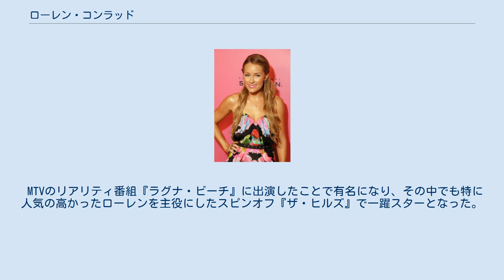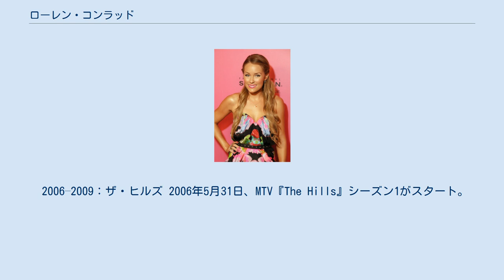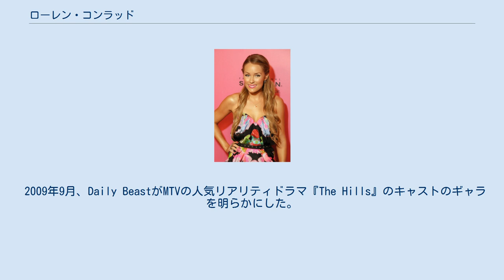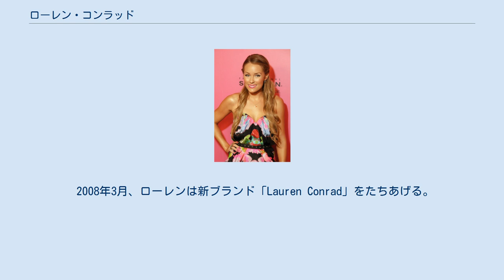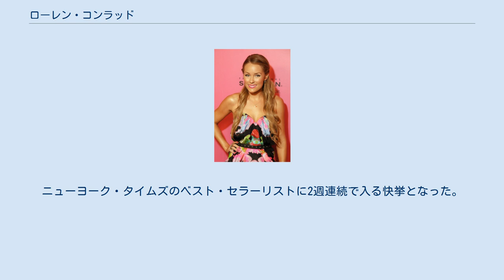ローレン・コンラッド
ローレン・コンラッド（Lauren Katherine Conrad、1986年2月1日 - ）は、アメリカ合衆国の女優、タレント、作家、ファッションデザイナー。
 MTVのリアリティ番組『ラグナ・ビーチ』に出演したことで有名になり、その中でも特に人気の高かったローレンを主役にしたスピンオフ『ザ・ヒルズ』で一躍スターとなった。
『ザ・ヒルズ』では、ローレンが恋や友情に悩みながらも、ファッション業界でキャリアを積んでいく様子が描かれ、ローレンのファッションも注目された。
結果、のちにデザイナーとしても活動することになる。
 ローレンは3人兄弟の長女として、カリフォルニア州ラグナ・ビーチに生まれた。
妹のブリアナは、『ラグナ・ビーチ』シーズン3に出演している。
 2004–2005：ラグナビーチ ローレンが高校4年のとき「ラグナビーチ」に出演した。
シーズン１では、彼女が卒業してサンフランシスコのアカデミー・オブ・アート・ユニバーシティへ進学するところまでがおさめられ、シーズン２では中退した彼女がラグナビーチへ帰ってくる。
 その後、ロサンゼルスのファッションスクール (Fashion Institute of Design & Merchandising)へ転入。
 2006–2009：ザ・ヒルズ 2006年5月31日、MTV『The Hills』シーズン1がスタート。
ローレンがラグナビーチを出て、LAへ向かうところから始まる。
 ティーンヴォーグでインターンをすることになり、ファッション業界へ足を踏み入れる。
サンフランシスコの大学で出会ったハイディ・モンタグと暮らし始める。
 2006年夏-2007年2月、シーズン2が撮影された。
初回放送、2007年1月15日。
その頃、ローレンとハイディの友情関係は、ハイディの新しい恋人・スペンサー・プラットの出現により悪化していた。
ハイディがスペンサーと同棲を始めたあと、オードリナ・パートリッジがローレンの新しいルームメイトとなった。
 2007年夏-2008年3月、シーズン3が撮影された。
初回放送、2007年8月13日。
一度はパリ行きのオファーをホイットニー・ポートに譲ったローレンが、ティーンヴォーグでの確実なポジションを再び築くため、パリへ行く。
 2008年3月、ホイットニーはティーンヴォーグを去り、ファッションPR会社「People's Revolution」へ移る。
イベントでホイットニーを手伝ったローレンにも声がかかり、ローレンも同じ会社で働けることになった。
 2008年夏-2008年11月、シーズン4が撮影された。
初回放送、2008年8月18日。
 2009年1月、シーズン5の撮影が始まり、初回放送は2009年4月6日。
ローレンは自分にとってはこのシーズンが最後だと明言した。
2009年5月31日が彼女のシリーズ最後の出演となった。
ローレン不在の番組は続けられ、クリスティン・カヴァラーリが代わりに主役に抜擢された。
シリーズは2010年7月13日に終了（全6シーズン、102話）。
 上記の番組以外では、モデル発掘のオーディション番組」「America's Next Top Model」にゲスト審査員として出演したことがある。
 2009年9月、Daily BeastがMTVの人気リアリティドラマ『The Hills』のキャストのギャラを明らかにした。
記事によると、キャストの中で最もギャラが高いのがローレンで1エピソードあたりの出演料が12万5000ドル（日本円で約1250万円）だったという。
ローレンはMTV側とドラマの出演に際し、「他のキャストのギャラよりも多くなければならない」という契約を交わしていた。
 「ザ・ヒルズ」撮影中、雑誌「ティーンヴォーグ」のインターンとして働いた。
それが「ティーンヴォーグ」の売り上げ向上に繋がったと評された。
2007年3月の報道によると、同年1月中旬の「ザ・ヒルズ」（シーズン2）のオンエア以降、売店での売り上げが2006年の2倍増であった。
 2008年3月、ローレンは新ブランド「Lauren Conrad」をたちあげる。
Mercedes Benz LA Fashion Weekでデビューを飾る。
2009年春夏コレクションはキャンセルされた。
同年秋から、全国規模の大手デパートKholで「L...